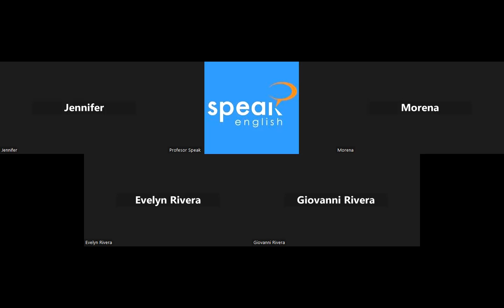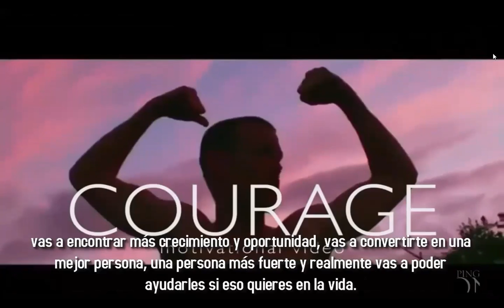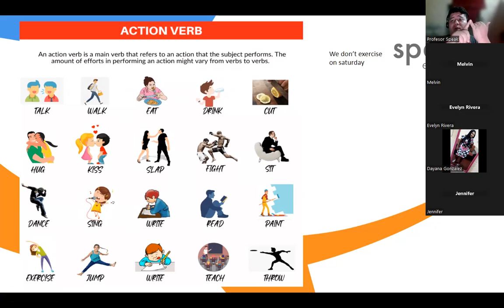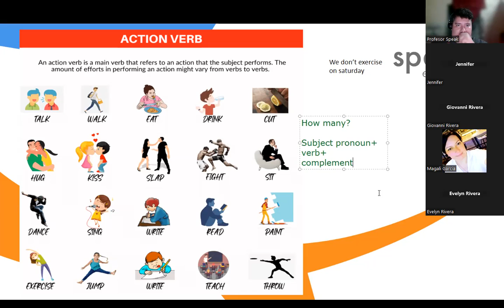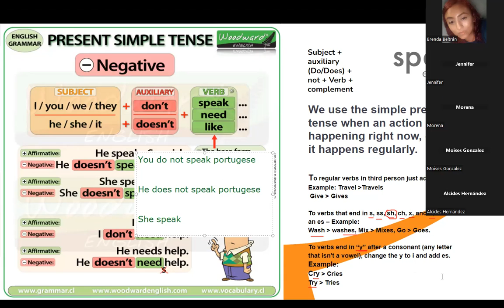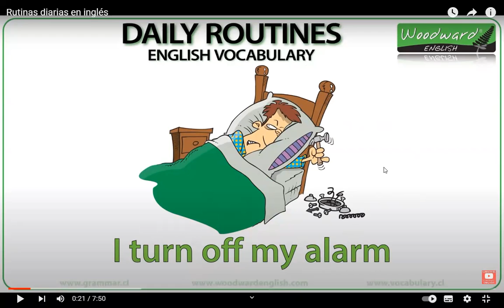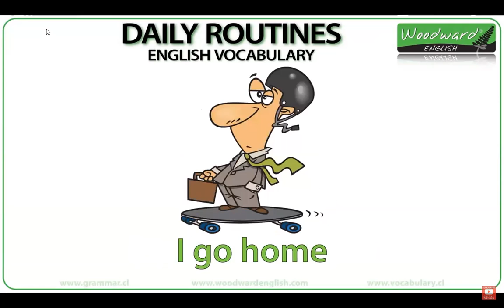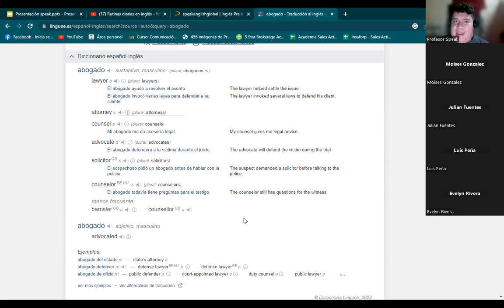Class No.7 simple present